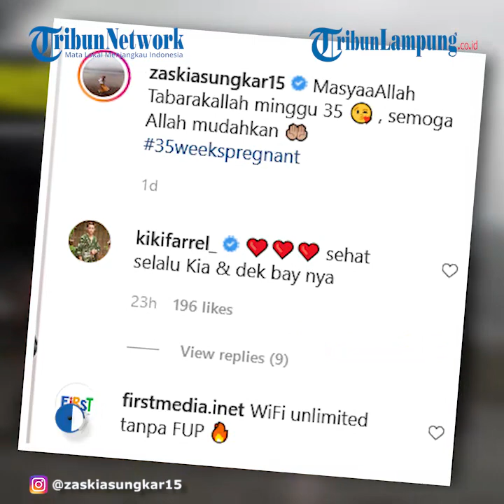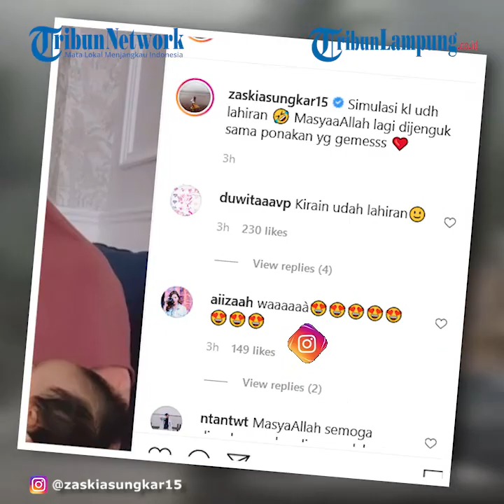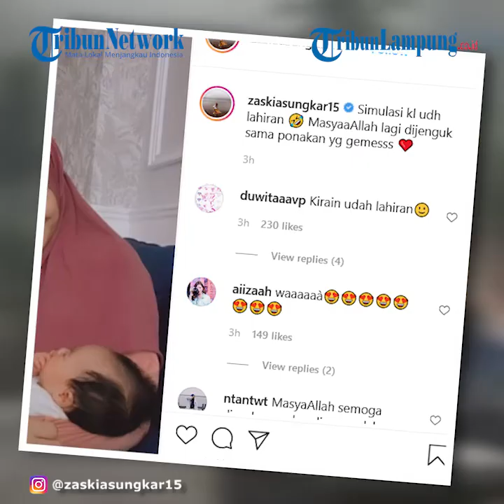Artis Zaskia Sungkar Pamer Gendong Bayi, Dikira Sudah Lahiran Ternyata Simulasi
TRIBUNLAMPUNG.CO.ID - Usia kehamilan Zaskia Sungkar telah menginjak 35 minggu lebih.
Pasangan selebritis kini sedang menanti detik-detik kelahiran calon buah hatinya.
Namun, Zaskia Sungkar mendadak pamer foto tengah menggendong bayi di usia kehamilannya yang sudah mendekati persalinan.
Kejadian itu sempat membuat netizen terkejut dan mengira Zaskia Sungkar telah melahirkan bayi yang ia kandung.
Rupanya, bayi tersebut bukanlah buah hati dari Zaskia Sungkar dan Irwansyah.
Hal itu terungkap dari unggahan di laman Instagram Zaskia Sungkar, @zaskiasungkar15, Senin (8/3/2021).
Terlihat Zaskia Sungkar menggendong seorang bayi mungil.
Irwansyah pun terlihat antusias melihat bayi tersebut.
Zaskia dan Irwansyah bak orangtua dari bayi itu.